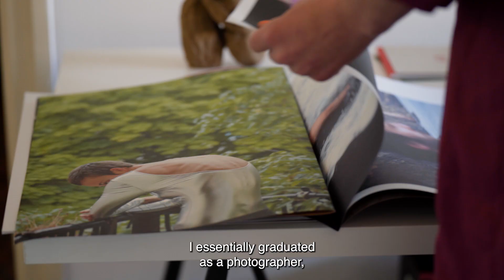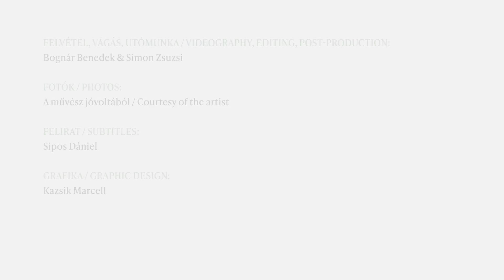Vékony Dorottya - Leopold Bloom Art Award 2023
Vékony Dorottya a 2023-as Leopold Bloom Képzőművészeti Díj finalistáinak egyike.

A videót készítette: Bognár Benedek és Simon Zsuzsi

Dorottya Vékony is a finalist of the Leopold Bloom Art Award 2023.

Video made by Benedek Bognár and Zsuzsi Simon.